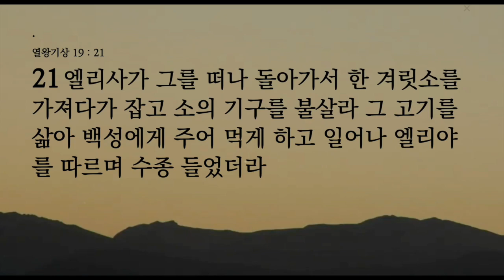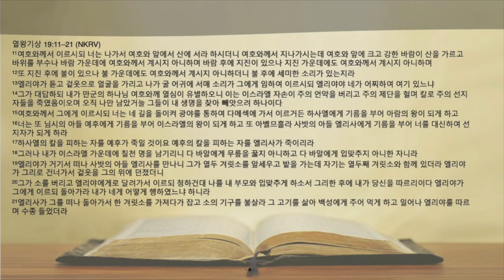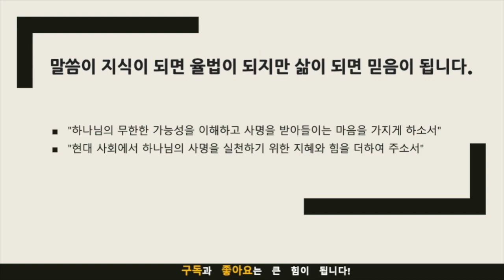묵상노트 ㅣ "하나님을 제한하지마라" (열왕기상 19:11-21)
"하나님을 제한하지마라" (열왕기상 19:11-21)

묵상 포인트
하나님의 무한한 가능성: 내 생각과 예상을 넘어선 하나님의 작동을 묵상해보세요.
사명과 책임: 하나님께서 나에게 주신 사명이 무엇인지, 그리고 그 사명을 어떻게 수행할 것인지에 대해 깊이 생각해보세요.
변화와 성장: 하나님의 사명을 통해 어떻게 개인적으로, 그리고 커뮤니티적으로 성장할 수 있는지 묵상해보세요.
현대 사회와 나의 역할: 내가 속한 사회에서 하나님의 사명을 어떻게 실현할 수 있을지에 대해 생각해보세요.

작용점
일상에서의 사명 찾기: 일상 생활에서 하나님의 사명을 찾고 그것을 실천하기 위한 구체적인 계획을 세워보세요.
커뮤니티와의 협력: 주변 사람들과 하나님의 사명을 함께 수행할 방법을 찾아보고, 그 과정에서 서로를 격려하고 도와주세요.
기도와 명상의 중요성: 하나님의 사명을 더 명확하게 알고 실천하기 위해 일상적인 기도와 명상을 통해 하나님과의 관계를 더 깊게 만드세요.
사회적 책임과 행동: 사회적 문제에 대해 더 깊게 알고, 그에 대한 나의 책임과 가능한 행동을 실천해보세요.

음원출처 : 크리스찬 BGM